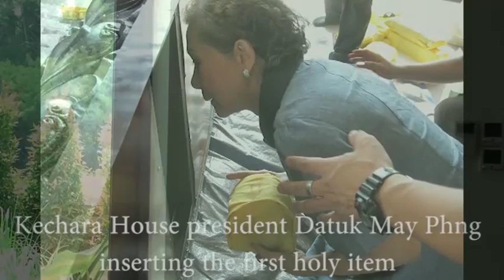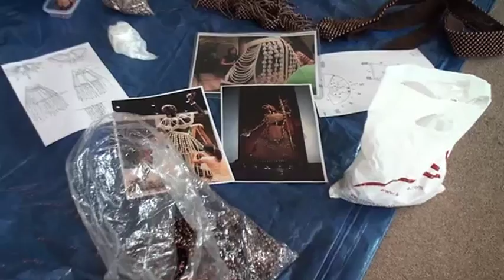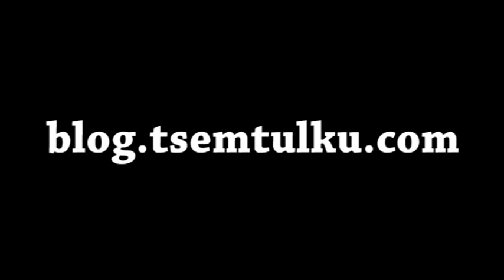Tsem Tulku Rinpoche inviting 8-foot holy Vajrayogini statue!